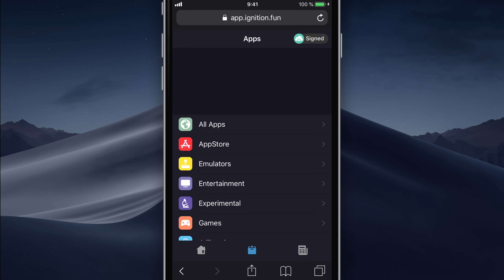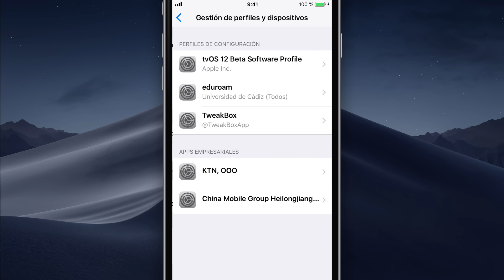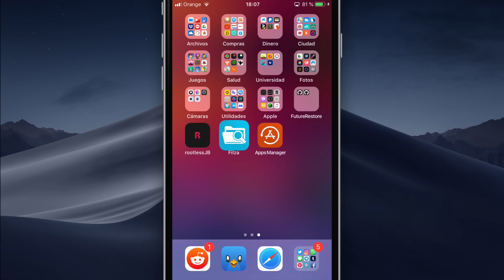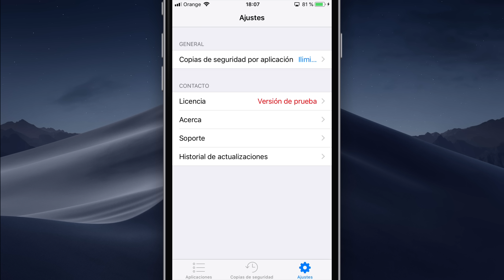Cómo hacer JAILBREAK en iOS 12 - ¿Merece la pena hacerlo ahora?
¡Hola a todos! En este nuevo vídeo te voy a mostrar cómo puedes realizar el Jailbreak para iOS 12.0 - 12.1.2 de una forma fácil y sencilla.
Ojo, solo está disponible para algunos dispositivos (lo aclaro en el vídeo). Espero que te guste mucho (:

🔥 El link a la web de Ignition está en este enlace ➡️